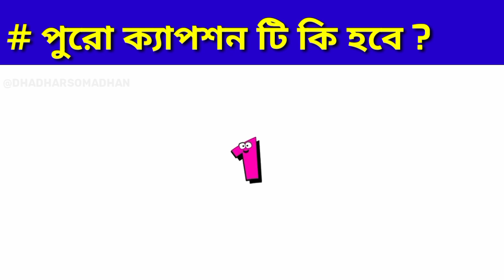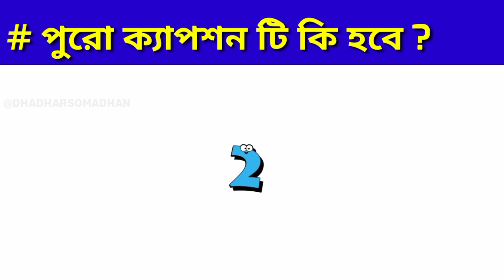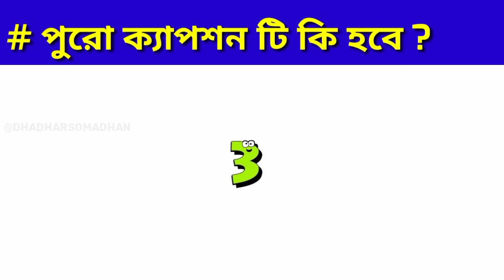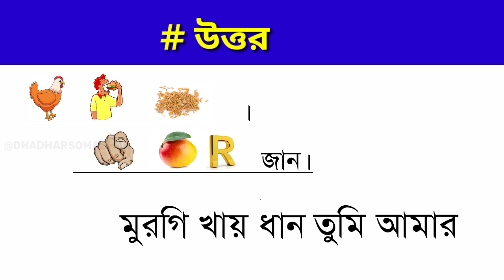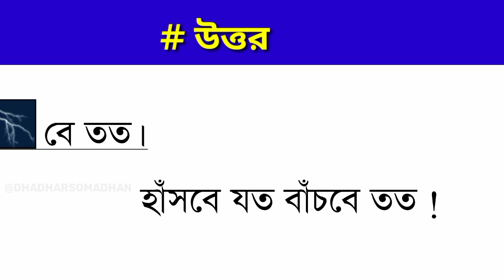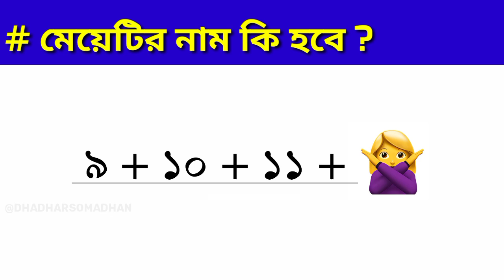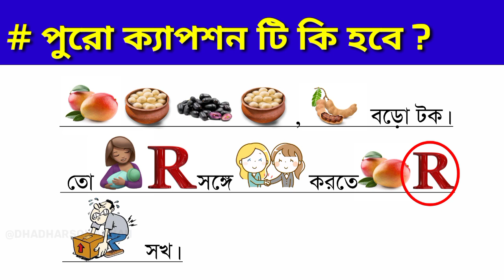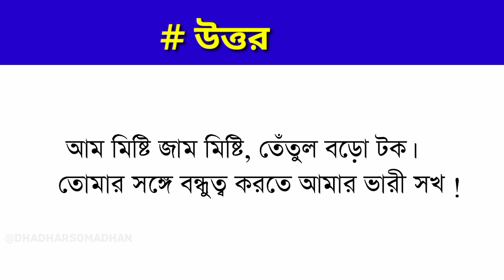পুরো ক্যাপশনটি কি হবে ? 🤔 Bangla Cute Caption | Caption Challenge Dhadha | Quiz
Emoji Dhadha
Caption Dhadha Challenge
Chobir Dhadha

Your Queries_
Emoji Dhadha Questions And Answers
Chobir Dhadha
Caption
Bangla cute caption
Caption Dhadha Challenge
Bangla Caption